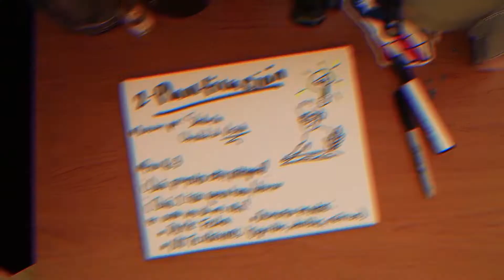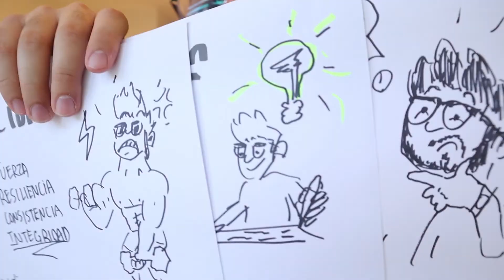3 Pasos Fáciles para Fijar Metas y Resoluciones que te Acerquen mas a Dios 2020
En este video Eric comparte contigo los 3 Pasos Fundamentales para la fijar metas, objetivos y resoluciones personales en este nuevo año 2020 que sirvan para acercarse mas a Dios. Cada uno de estos pasos esta hecho para ayudarte a tener claridad a la hora de establecer metas personales espirituales a corto y largo plazo y resoluciones de año nuevo 2020 de manera que si los sigues no cabe duda que tendrán un plan de Impacto para el 2020 que será digno de ser temido.

Espero que este video te haya ayudado a tener claridad a la hora de trazar metas espirituales para el 2020 o cualquier momento donde necesites coordinación precisa que dirija tu acción.

*ESTE VIDEO FUE GRABADO CON:

Canon M50 Creator Kit

Samsung Galaxy S9

Aukey Aura Lens

MePhoto Sidekick 360 Plus

Boya Lavalier Mic

Rode MicMe Pro

Joby Gorilla Pod

Subo videos semanales sobre cómo podemos acercarnos más a Dios y cómo podemos ser mejores cristianos.

Asegurate de ver todos mis otros videos y de dejarme un like y un comentario abajo diciendome si alguna vez has cometido estos u otros errores comunes en la oración. ¡Dios les bendiga! ¡Nos vemos la semana que viene!

*Algunos de los enlaces en esta descripción son enlaces afiliados con el programa de Amazon Associates, lo que significa que de cualquier compra finalizada a traves de ellos yo recibiré una pequeña comisión. Al hacer esto estarías ayudandome a cubrir una parte de los gastos de producción de este y futuros videos que yo haga en este canal. Desde ahora, ¡Mil gracias!